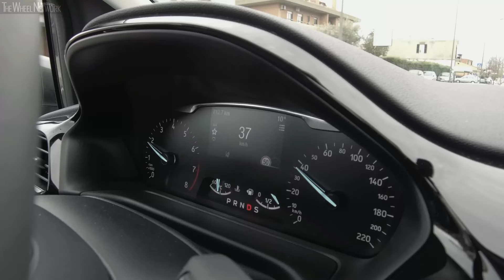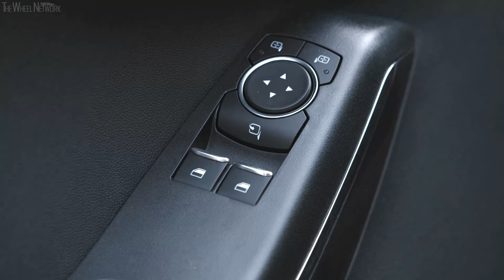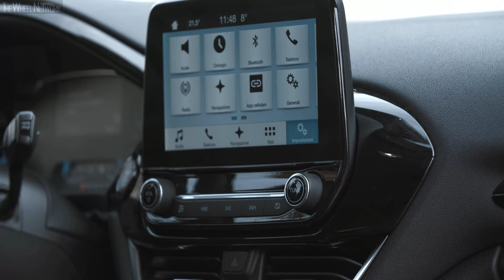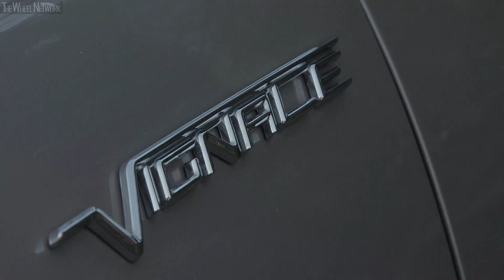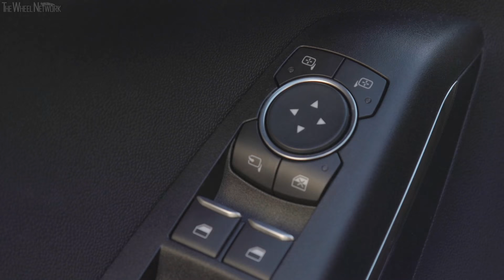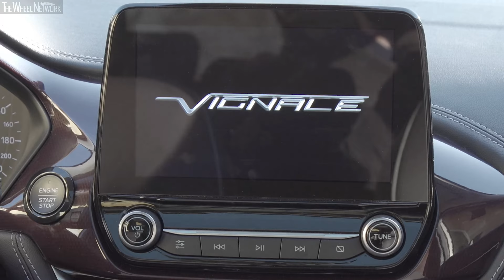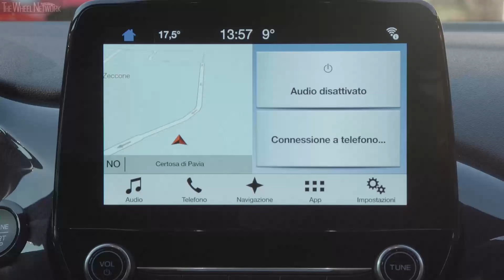2018 Ford Fiesta - Driving, Interior & Exterior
Ford Fiesta Specifications:
▪ Length/width/height/wheelbase (ST-Line) - 4,040(4,065)/1,735/1,476(1,466)/2,493 mm

▪ Engine - 1.1-litre (1,084 cc), 3-cylinder petrol
▪ Fuel consumption (with stop-start) - 5.6/3.7/4.4 l/100km urban/extra-urban/combined
▪ Fuel consumption (w/o stop-start) - 6.1/3.9/4.7 l/100km urban/extra-urban/combined

▪ Fuel consumption (w. stop-start) - 5.6/3.7/4.4 l/100km urban/extra-urban/combined

▪ Engine - 1.0-litre (998 cc), 3-cylinder turbo petrol
▪ 0-100 km/h (aut) - 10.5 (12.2) seconds
▪ Top speed (aut) - 183 (180) km/h
▪ Fuel consumption (aut) - 5.4/3.6/4.3 (6.9/4.2/5.2) l/100km urban/extra-urban/combined

▪ Fuel consumption (w. stop-start) - 3.5/3.0/3.2 l/100km urban/extra-urban/combined
▪ Fuel consumption (w/o stop-start) - 4.1/3.1/3.5 l/100km urban/extra-urban/combined